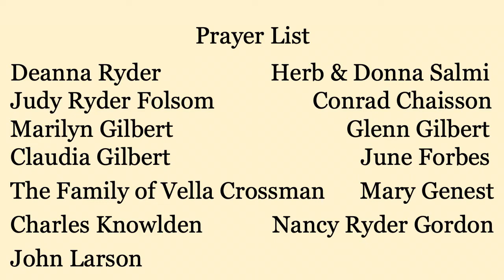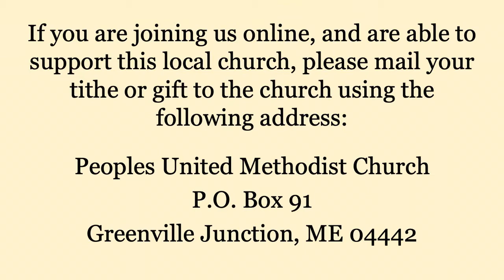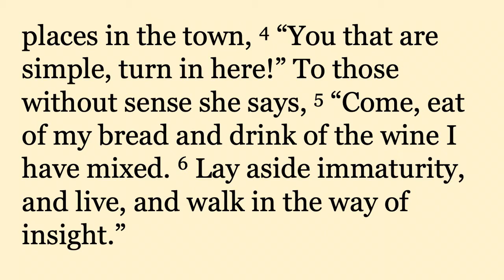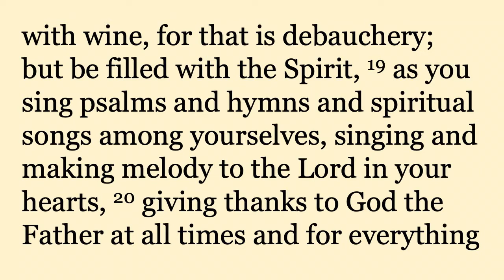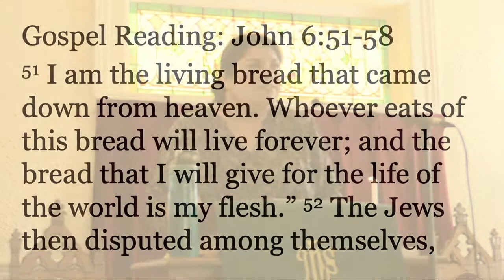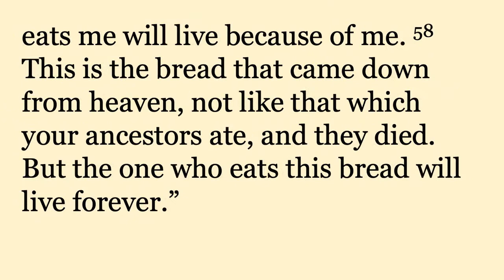August 15 2021 Service "Giving Thanks"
Peoples United Methodist Church, Greenville Maine. "Giving Thanks" Pastor Ashley Rose Ewing